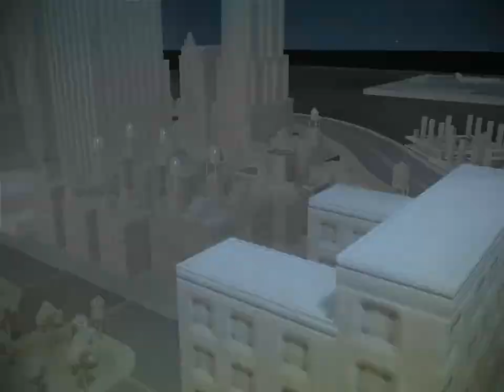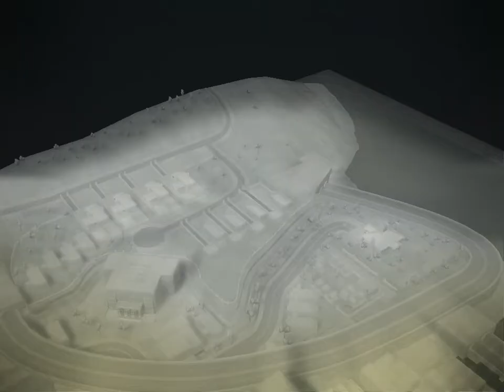The GodFather 2.Whatcha say now?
If u gonna say 5 im gonna flip